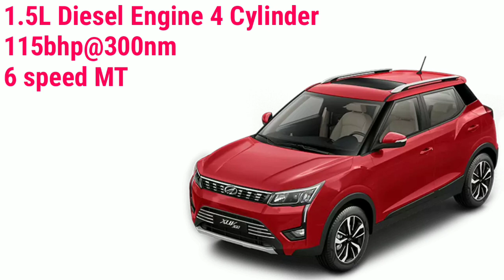Kia Seltos vs Mahindra XUV 300 || HTK PLUS D // W8 OPT || AUTO COMPARE